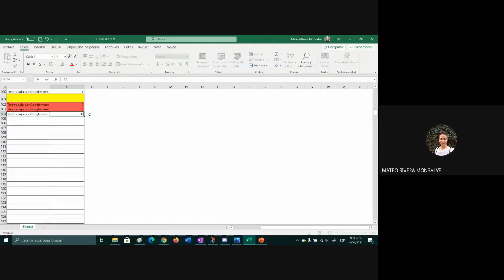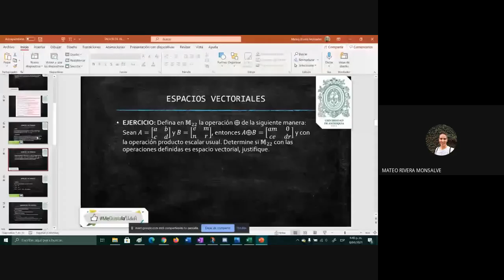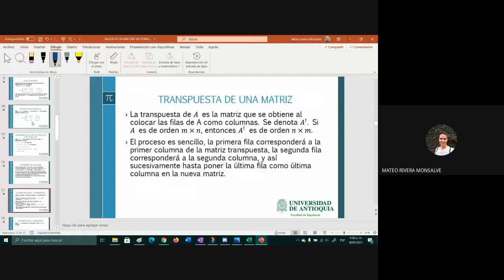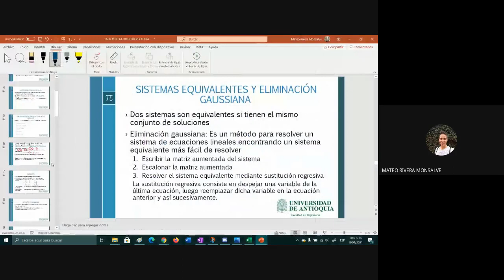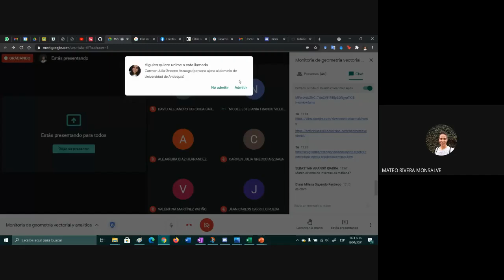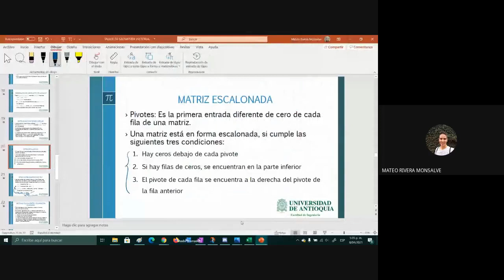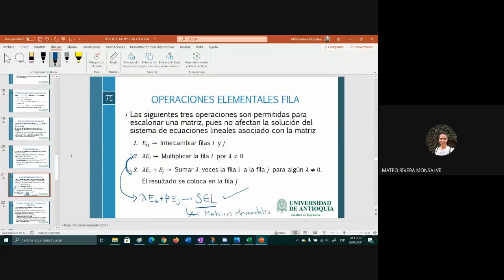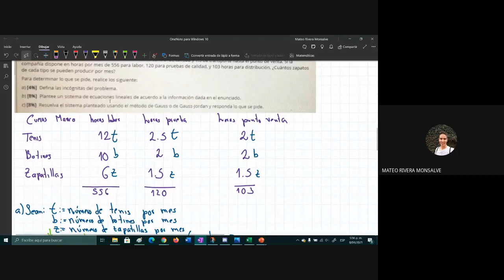34. Producto escalar y producto punto. Métodos de reducción. Matrices. Problemas de aplicación.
Es la grabación de un taller realizado para repasar la materia Geometría Vectorial y Analítica

Fecha de realización: Abril 8 de 2021
Tutor encargado: Mateo Rivera